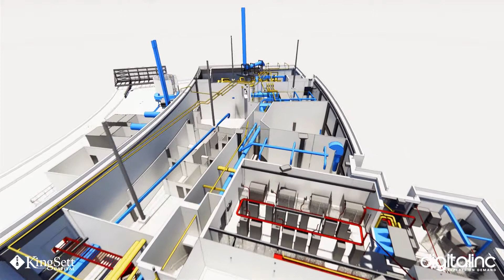700 University Avenue, Toronto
700 University, also known as OPG building, is located on the southwest corner of University Avenue and College Street, Toronto. The Building consists of one tower building over two retail/office concourse levels and a sub-basement level. The Building was constructed in 1976 and has gone through some minor renovations since then.

The building has 19 storeys including an entrance lobby which is located a half grade above street level which includes tenant retail spaces, and two basement levels (Shopping Concourse and Lower Concourse Levels), totalling approximately 1,226,000 sq ft.

The client, Kingsett Capital, instructed Digital Inc. to conduct a full 3D Scan Survey for the mixed-use building to capture all architectural, structural, mechanical, electrical and telecom services.

The survey was carried out strategically as it was a fully occupied building. A 360 virtual tour was also created to enable virtual site visits to all stakeholders. From the point cloud and photographic data, we created and developed an accurate LOD200 BIM-Ready model of the building.

Upon completion of the model, we then carried out clash detection to ensure the model was coordinated and geometry was joined and connected correctly.